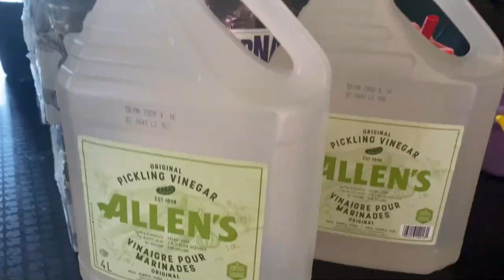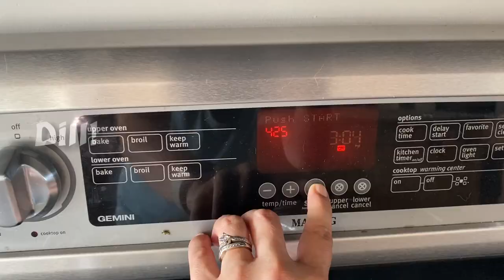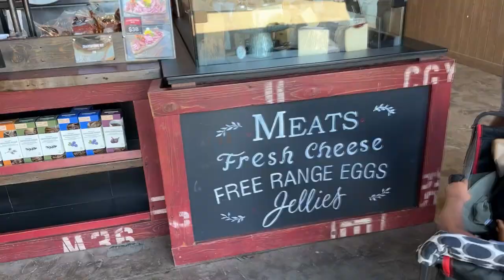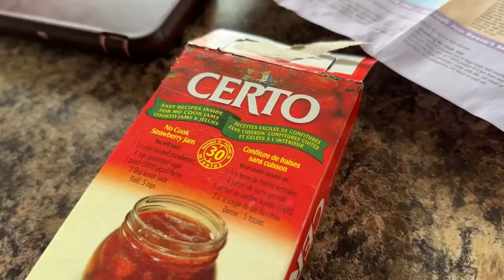Our Zone 3 Garden Is A Mess This Year | Danica’s 1st Canoe Ride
Harvesting our garden this year is going to be a challenge with the compost we got this year we have so manny weeds and it’s chocking everything out! We will can what we can and pull what we can but this years harvest is looking ok so far with a little love and cleaning we can make it work for us it’s not about what it looks like, it all about what it produces for us after some yard work and tending to our backyard chickens on the homestead we head to our local lake for Danica’s 1st canoe ride and she loved it! Our next trip is going to be a fun one as we look to get out in our rv or camper sooner than later.

Camera equipment:
Canon R6 with a 24 -105mm F4 L lends. It has a 20mp Sensor hand shoots 120fps and up to 4K 60fps. it also has 10 bit internal video and 5 axis's image stabilization and 12 or 20fps shutter speed. A top notch auto focus system with stabilized lends for 8 stops of
Len's: Canon RF 24-105mm F4

GoPro Hero 8 Black
Parrot Bebop Drone 2
Joby gorilla tripod
Joby Griptight Pro 2
Mic: Rode Video Mic
Canon Power Shot SX30IS
Iphone 11